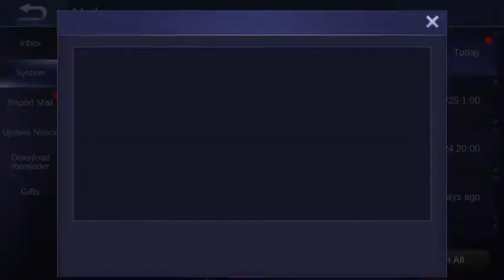Mobile Legends doesn't blame itself for fucking us over.